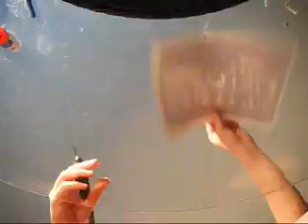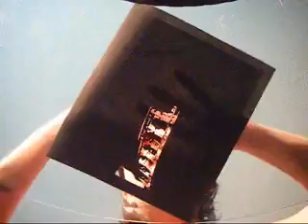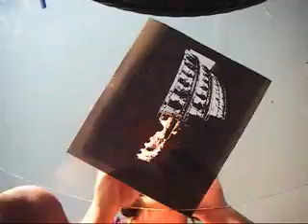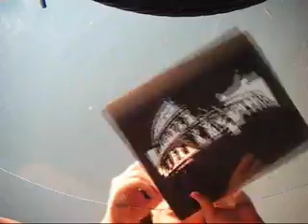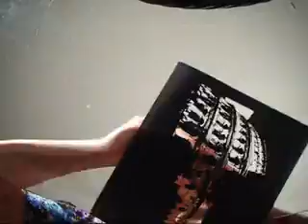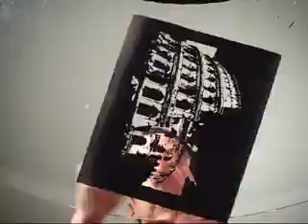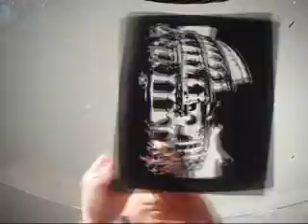Colosseum Paper Cutting Paper Art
I am a paper cutter. Enjoy this video of me cutting the Colosseum out of a single sheet of paper, by hand, over the course of three days.